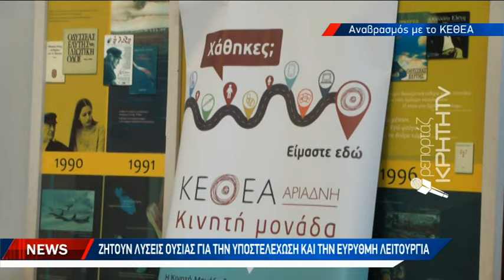Αναστάτωση και σύγχυση από τις ανακοινώσεις του υπουργού Υγείας